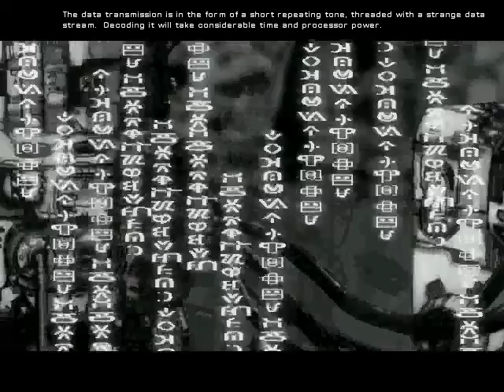Let's Play: Homeworld Cataclysm #004 Speedy Rescue Operation Force. Or something.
Today we try our rescue again. Just faster and with less Taahaaa about sparing resources. I have enough of them, go my acolythes play MINESWEEPER for me will you.